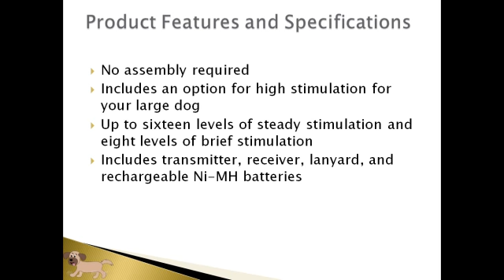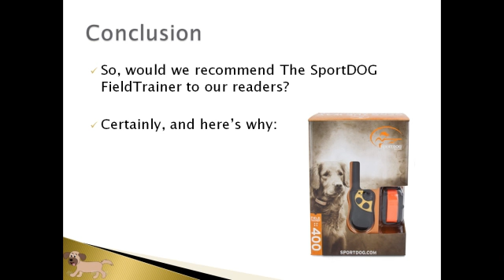Watch Sportdog 400 Field Trainer Review Article Video! | Buy This Dog Collar On Sale Now In 2016!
to BUY the SportDOG 400 FieldTrainer.

To Read Customer Reviews!

About the SportDOG 400 FieldTrainer:

Many people enjoy the company of a large dog, but often worry that it may simply be simply too difficult to train one and keep him under control, especially in his first few, stubborn years.  Enter The SportDOG 400 FieldTrainer, the perfect solution for all of your large dog training needs.

The SportDOG FieldTrainer, which comes with a limited lifetime warranty, is a fantastic and efficient way to train your large field or hunting dog.   It allows you to safely and humanely train your large dog, giving you the peace of mind that he will behave in all situations.

This trainer offers up to sixteen levels of continuous stimulation and eight levels of brief, momentary stimulation, enabling you to customize your training approach.

Product Features and Specifications

 Includes an option for high stimulation for your large dog
 Up to sixteen levels of steady stimulation and eight levels of brief stimulation
 Includes transmitter, receiver, lanyard, and rechargeable Ni-MH batteries

The response to The SportDOG FieldTrainer has been exceedingly positive, and it has received 4.5 out of 5 stars on Amazon.com

Many people have noted that after only a few weeks of use, they no longer needed to resort to strong, continuous stimulation.  In fact, they found that their dogs responded to commands after being reminded with only a brief, momentary stimulation.

Users also point out that the manual included with The SportDOG FieldTrainer was more instructive and thorough than many other training manuals they had bought in the past.  The manual offers suggestions about when to begin training your dog with the FieldTrainer and how to most efficiently go about it, and it even came with instructions about how to phase out the FieldTrainer's more harsh shocks.

Another user, who stated that the trainer was worth every penny and then some, wrote that she had lost hope in training her large, unruly dog.  She was unable to take her dog on the outdoor activities that she so enjoyed, and she was worried that she would never be able to.  However, after using The SportDOG FieldTrainer, her stubborn dog was able to join her as she hiked, ran, and enjoyed a lovely day in a rural area.

This humane, customizable dog trainer is perfect for your big, unruly furry friend.  Not only will it allow you to train him with various levels of stimulation, but its thorough manual will also teach you how to get him to listen the first time you utter a command.  The reasonably priced SportDOG FieldTrainer is an incredibly effective tool that will give you a sense of security, knowing that your dog will be well behaved no matter where you take him.

to view the best price for The SportDOG FieldTrainer that Amazon.com offers and to find further information to keep you informed and helps you make an excellent buying decision.

For Honest Fred's Video Reviews And Article Reviews Combined To Allow Customers To Make An Informed Decision When Buying Pet Products Online Such As Dog Products, Cat Products, Or Fish Store Products, And/Or Pet Supplies Online!

Click the links below to view Honest Fred's other web sites:
Honest Fred's Top Dog Products Reviews (Mobile Optimized)
Honest Fred's Pet Grooming Supplies (Mobile Optimized)
Honest Fred's Pet Supplies (Mobile Optimized)
Honest Fred's Pet Supplies Online Reviews (Mobile Optimized)
Honest Fred's Discount Products (Mobile Optimized)